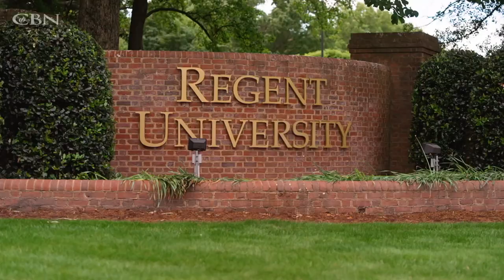Congratulations Regent University Class of 2023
See the highlights from Saturday's commencement ceremony at Regent University in Virginia Beach.

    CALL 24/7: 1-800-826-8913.